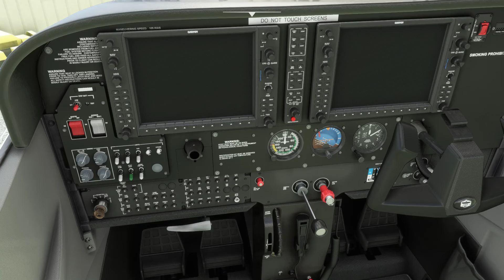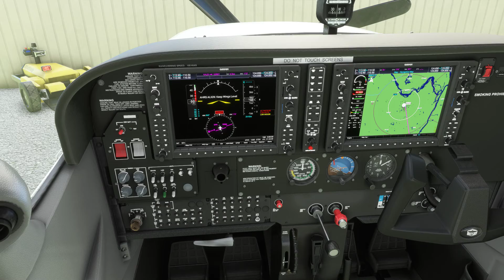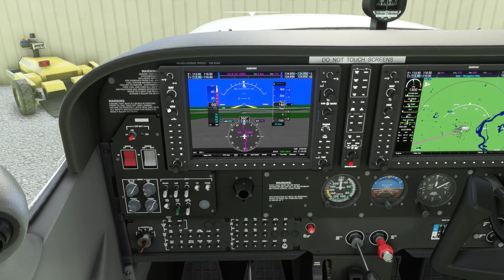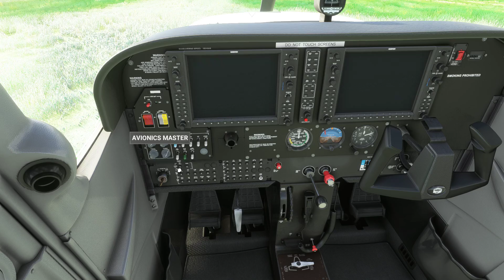Checking out Albany Photogrammetry in MSFS 2020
city fly overs - 9:50 - 16:00